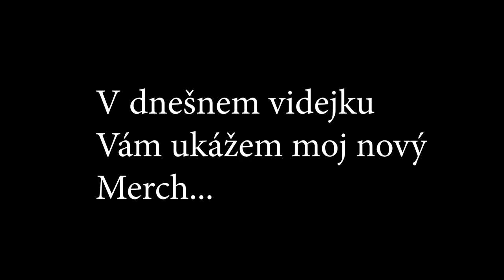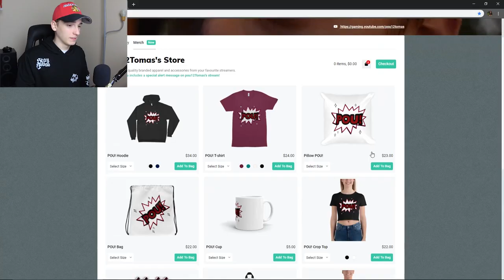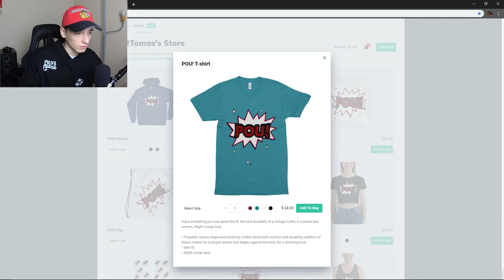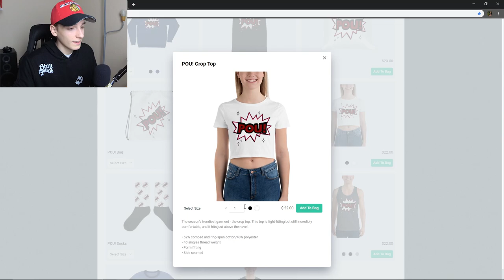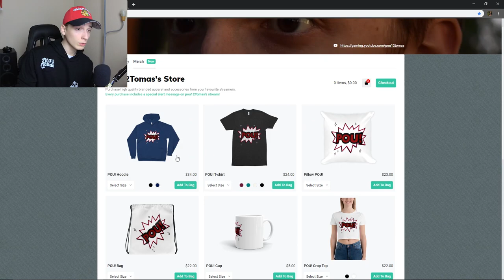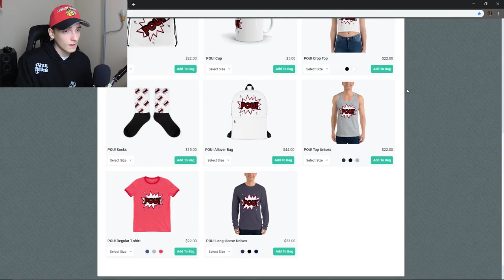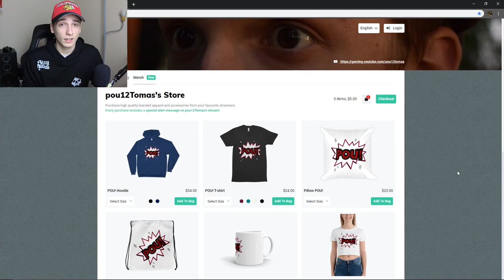tomko2019 | Merch je konečne tu!!!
MERCH JE KONEČNE TU! DAMI A PÁNI NA NIČ NEČAKAJTE A HNEĎ OBJEDNAVAJTE TU
Hudba: Kin Ink That's on you (instrumental)
Kamera strih a ostaté: pou12Tomas / Tom Ko
TOMKO2019